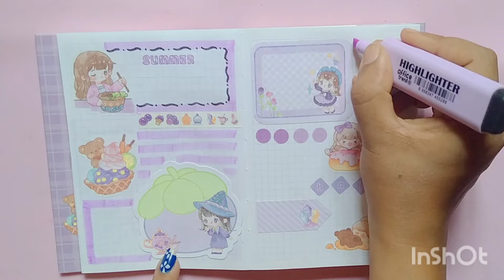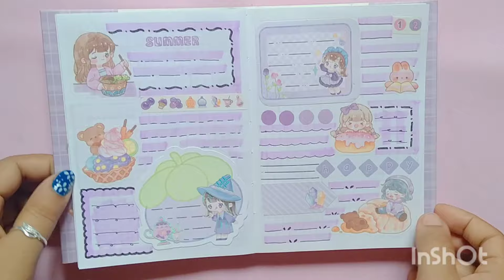🍇kawaii 💜stickers journal /🌈 kawaii stickers journal with me / kawaii stickers journaling Idea